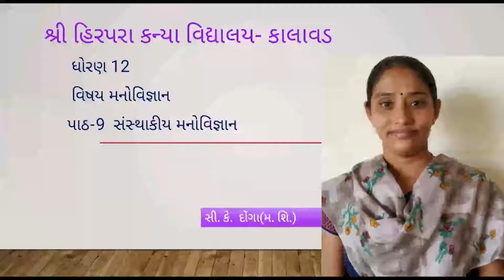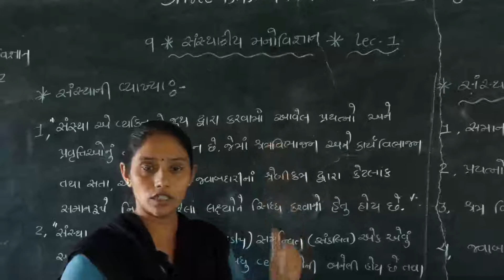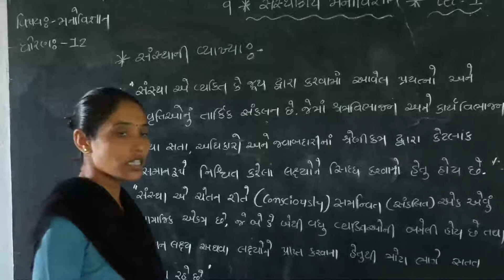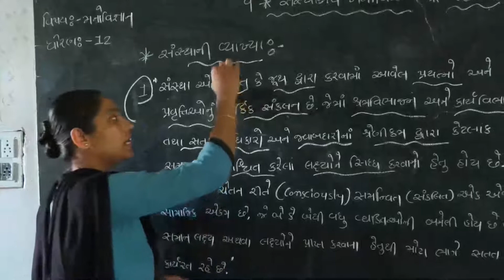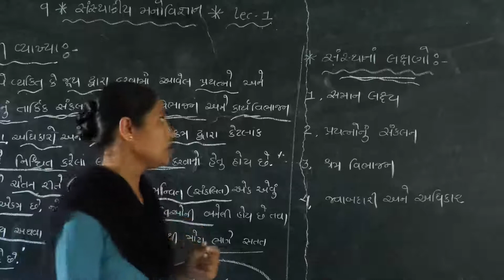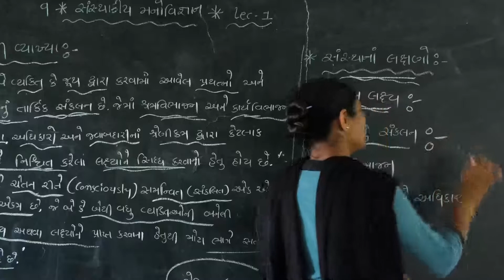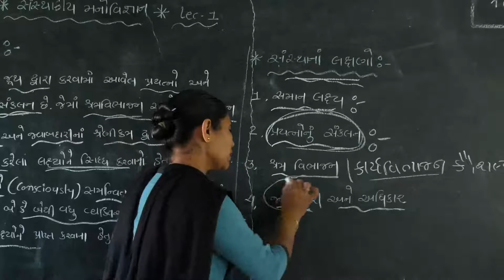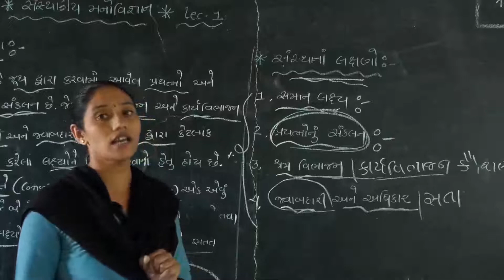Std 12 Arts||Psychology||Ch9||Lec1|| C. K. Donga